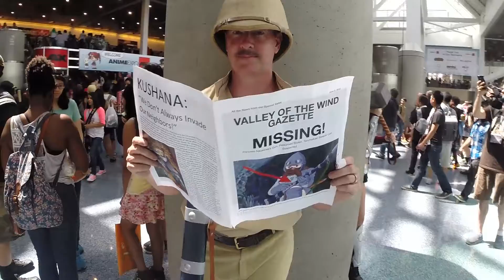Anime Expo Compilation LA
This is an Anime Expo Compilation of the costumed participants at the LA Convention Center with Bianca Paradis.